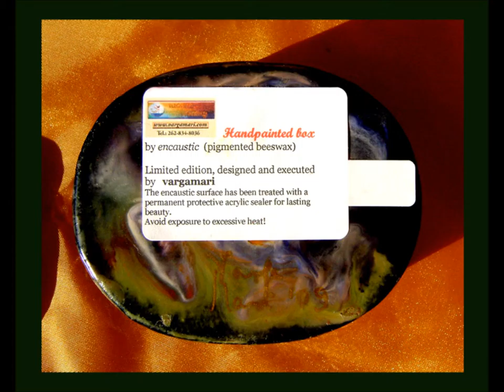Varga Mari Paintings Little Boxes-video.wmv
This video shows an alternative method, how to use encaustic. These "treasure boxes" all have been painted  by encaustic, and their surface has been treated  with a permanent protective acrylic sealer for lasting beauty. Avoid exposure to excessive heat!
You find their prices at my blog at the Price list.